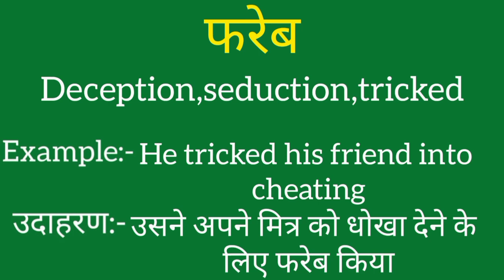Fareb ko english mein kya kahate hain | Fareb ki meaning | Fareb ki spelling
Fareb ko english mein kya kahate hain
Fareb ki meaning
Fareb ki spelling
Fareb ki english